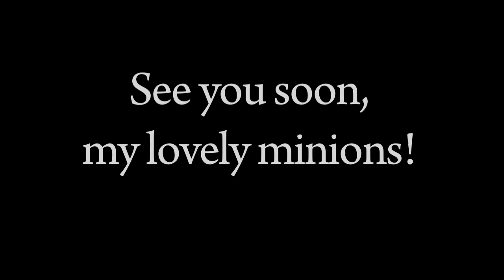I don't know how to spell Awkward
Amsterdam Preview!